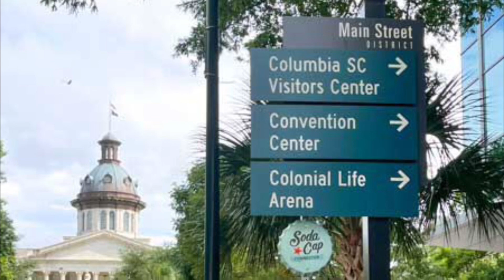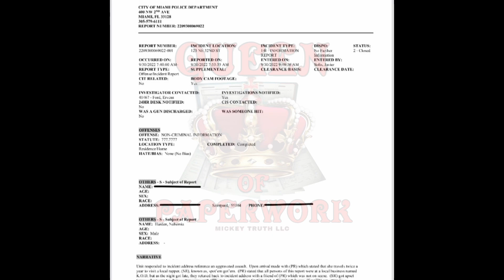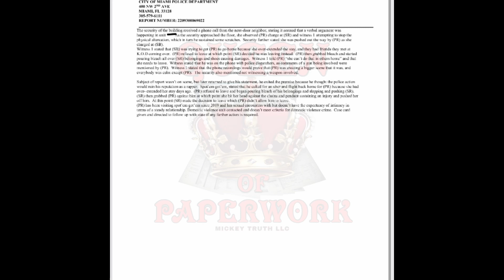SpotEm Gottem Accused Of Assaulting A Woman For Not Having Threesome?